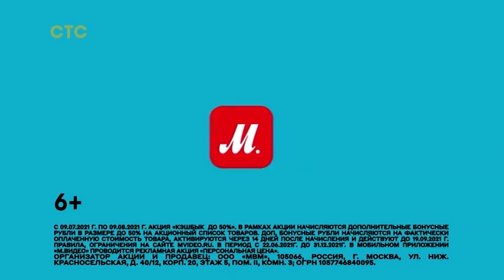Фрагмент рекламы (СТС, 20.07.2021)